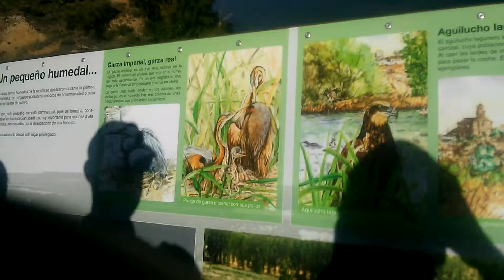RUTA RIBERAS DE CASTRONUNO en CASTRONUNO